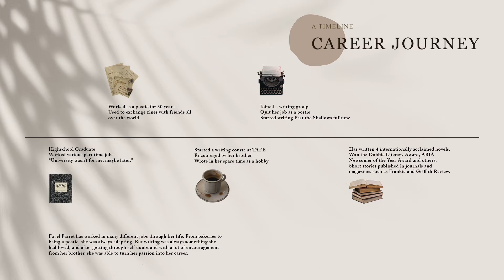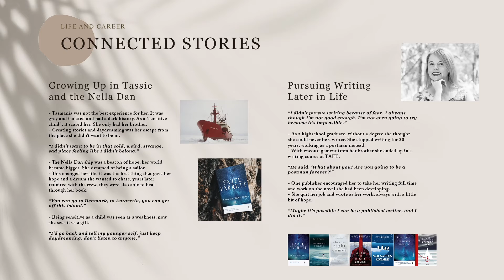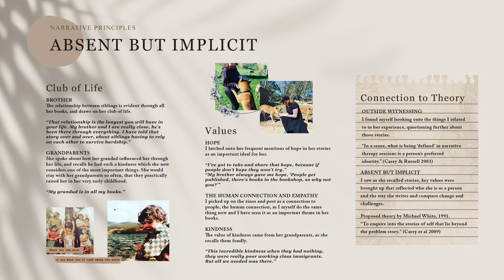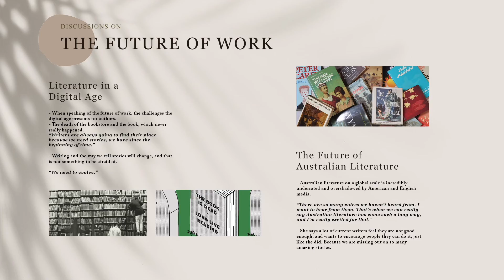BCM313 Narrative Interview Presentation | Favel Parrett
I had the amazing opportunity to interview Favel Parrett for my BCM313 Narrative Interview! Here are my main takeaways and engagements with narrative principles.